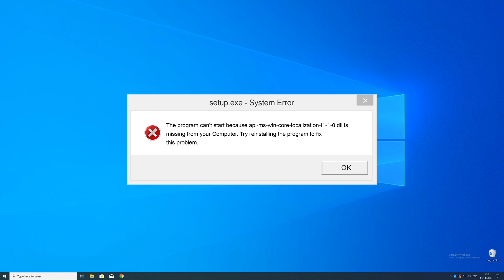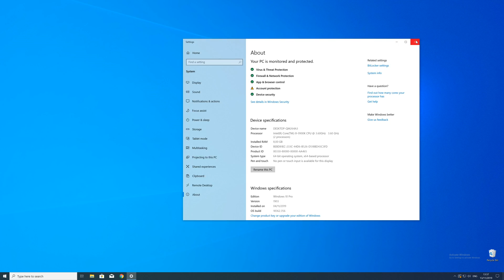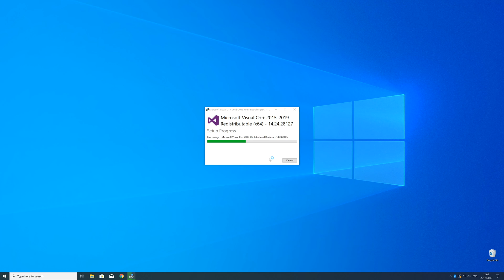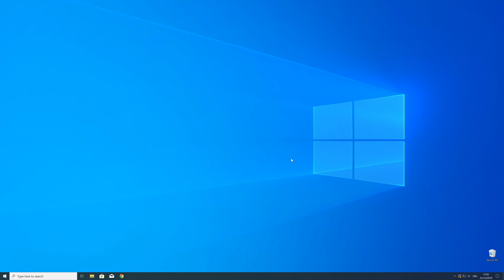api-ms-win-core-localization-l1-1-0.dll Missing Error Fix | #2 | 2020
You're trying to open a Game like PUBG or a Program like Skype and a Error message saying 'api-ms-win-core-localization-l1-1-0.dll is missing from your computer' pops up?

- - Steps - -
- Download the file according to your system:
        - 32-Bit Windows -- 32-Bit File
        - 64-Bit Windows -- 64-Bit File

- Execute the file, Follow Installation Steps.